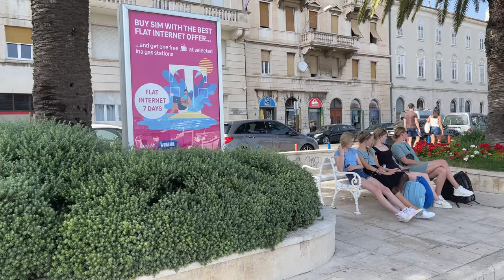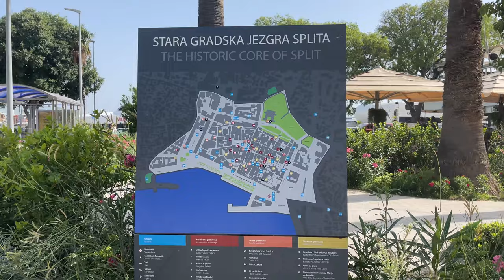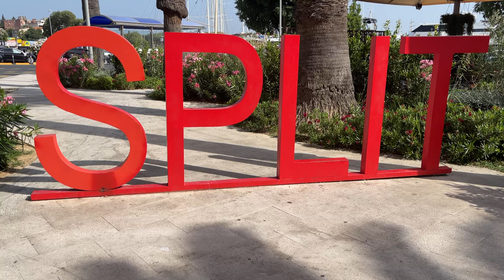A walk around the Riva promenade in Split | Trip to Croatia 2022 | 4K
A walk along Split's beautiful promenade offers great views of the harbor and the glittering Adriatic Sea. The Riva is a wide, lively promenade lined with palm trees and lined with busy bars and cafes and benches overlooking the sea. People meet here at all hours of the day and night, and there's always something going on. Listen to live music in a bar, watch street performers, or watch boats sail in and out of the harbor while enjoying a cup of coffee.
This promenade has existed since Diocletian's Palace was built about 1700 years ago. It was renovated and modernized in 2005. Locals were divided on the remodeling, with some praising the new, modern design and others lamenting the loss of the old atmosphere. The best way to see for yourself is to take a walk along the promenade.
The Riva is 250 meters long in total. From there you can enter the old Roman fortress, Diocletian's Palace, through the bronze gate. If you follow the promenade in a westerly direction, you will pass a number of lively cafes and bars. Drinking coffee and chatting is simply a part of life in Split. Locals often gather for this here on the Riva, which acts as the social hub of the city.
If you want to take a break, the benches and deck chairs are perfect, some of which are even shaded by overhanging palm trees. From there, you can let your eyes roam over the water and the ships anchored in the nearby harbor. In this bustling harbor, you're likely to see everything from small fishing boats to cruise ships.
Be sure to experience this neighborhood at night, when the atmosphere here is completely different and full of energy. Enjoy fresh seafood at a restaurant, or toast the past day at a bar with local revellers.
The official name of the promenade is Obala hrvatskog narodnog preporoda (Quay of the Revival of the Croatian Nation), but it is commonly referred to as the Riva. The Riva runs along the south side of Diocletian's Palace in the old town of Split.
Equipment I Use
►Gimbal Stabilizer
►External Hard Drive
English title: A walk around the Riva promenade in Split | Trip to Croatia 2022